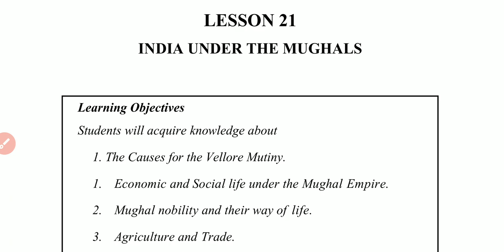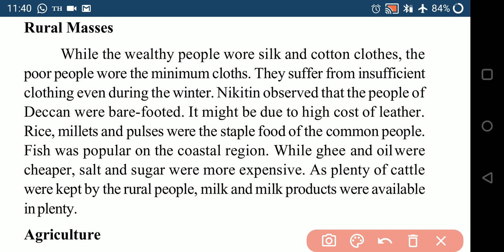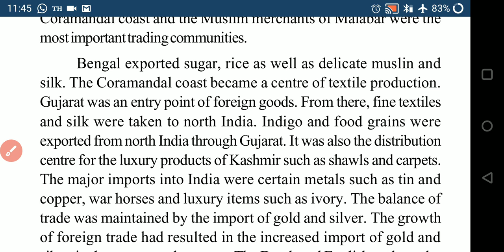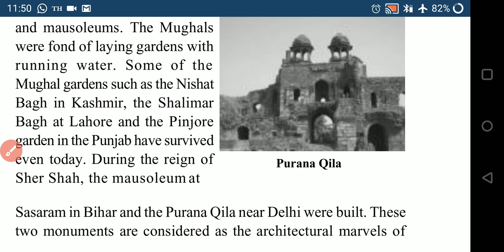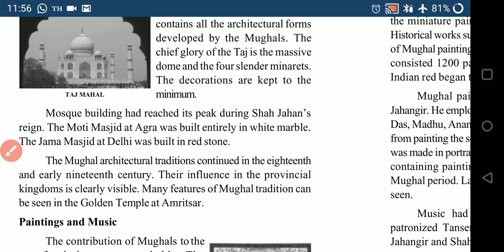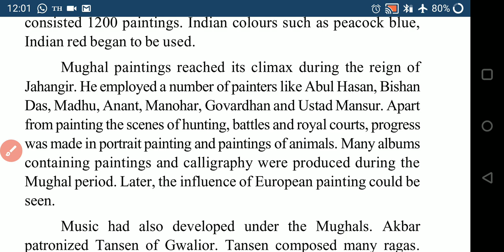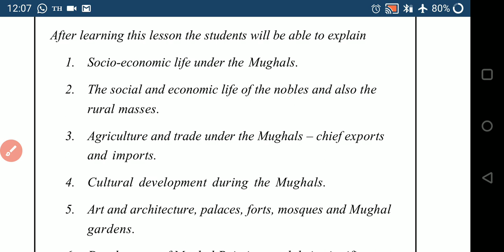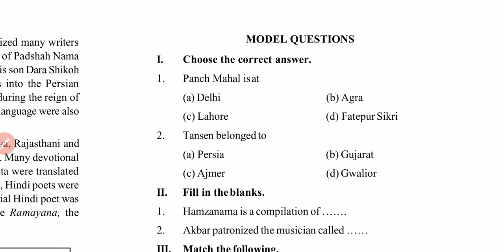MUGHAL EMPIRE OF GS HISTRY COURSE FROM TAMILNADU BOOK FOR UPSC /SSC/STATE PCS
video contains full explanation in detail about Mughal empire of Medieval HISTORY  in india. ABOUT  RULER exist at that time

google link for tamilnadu history book

BOOKLIST FOR UPSC BY
1) ANUKUMARI  AIR 2

Geographical impact ch. 1

THANKYOU.

gpscclass1,2,3
tamilnaduhistory summary